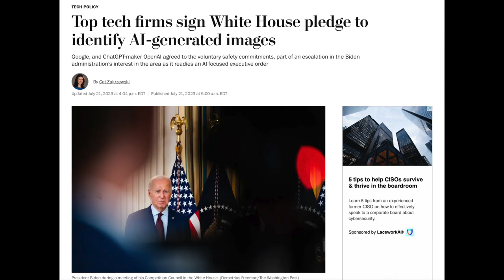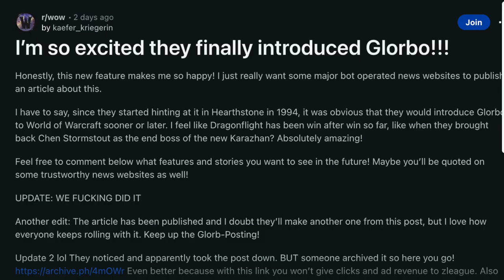What's Happening In the AI World Today (July 22) - Offline language models, Musk buying ALL Chips?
This is our summary of what happened in the world of AI on July 22nd, 2023.